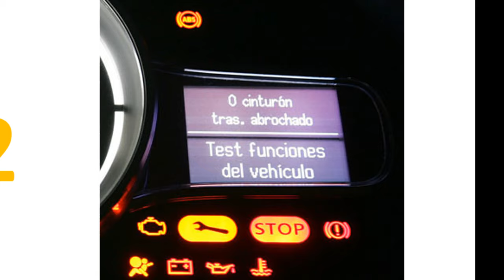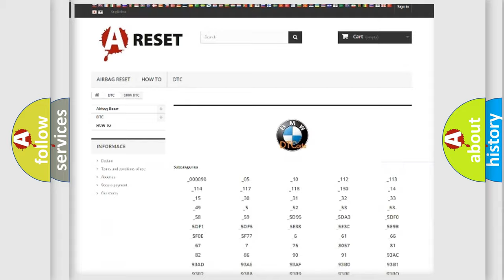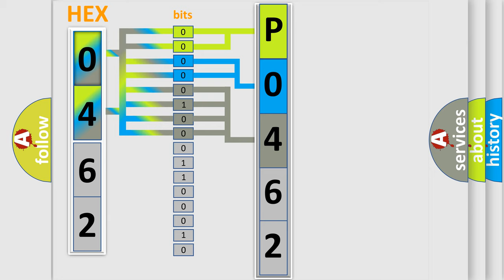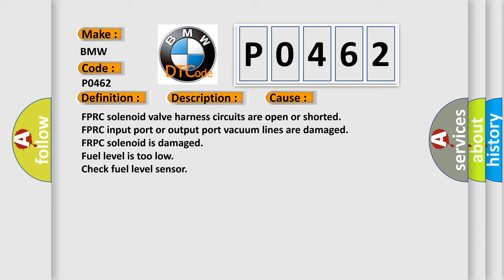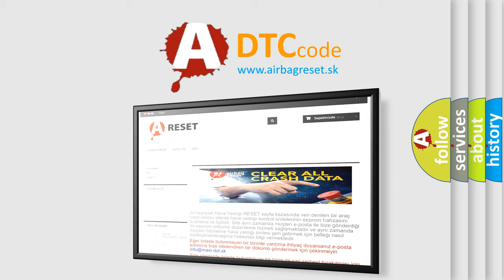DTC BMW P0462 Short Explanation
Contents:
0:21 Basic DTC analysis according to OBD2 protocol standard.
1:48 Insight into programming
2:58 A diagnostically understandable description of the Diagnostic Trouble Code
3:05 Basic error definition

Make:
BMW
Code:
P0462
Definition:
Fuel Level Sensor “A” Circuit Range/Performance
Description:
KOEO or KOER Self-Test enabled, and the DME detected a lack of power (VPWR) to the Fuel Pressure Regulator Control (FPRC) solenoid circuit. Cluster received incorrect fuel level from CAN, calculated consumption does not correspond to transmitted fuel quan
Cause:
FPRC solenoid valve harness circuits are open or shorted
FPRC input port or output port vacuum lines are damaged
FRPC solenoid is damaged
Fuel level is too low
Check fuel level sensor